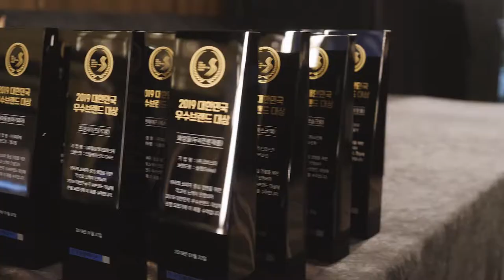2019 우수브랜드 대상 3년 연속 수상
3년 연속 우수브랜드 대상을 수상하게 되어 영광입니다. 대한민국 1:1 외국어교육의 선두주자로서 소비자들에게 더욱 신뢰받는 랭귀지큐브가 되도록 노력하겠습니다. 감사합니다.